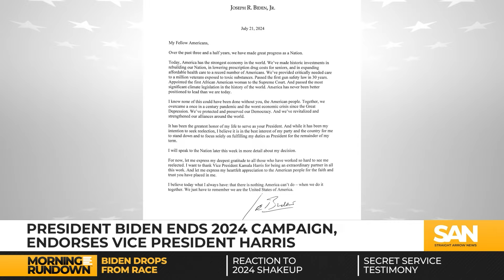President Biden ends 2024 campaign, endorses VP Kamala Harris: The Morning Rundown, July 22, 2024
President Biden exits the 2024 presidential race, endorsing Vice President Harris and shaking up the Democratic Party only weeks before the convention. And we begin our closer look at Team USA as the Paris Olympic games are just days away. These stories and more highlight The Morning Rundown for Monday, July 22, 2024.

00:00 Intro
00:40 Biden exits race
01:58 Reaction to Democratic shakeup
03:50 Secret Service testimony
04:37 Israel strikes Yemen
05:10 Delta issues
05:43 Racing Toward Paris Part 1